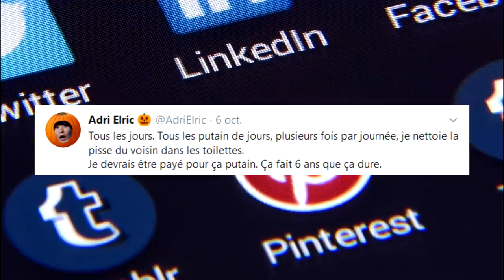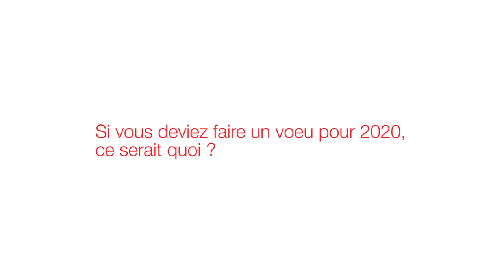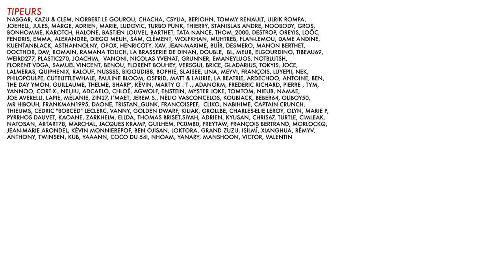BADNEWS #56 - 189 coups de couteaux OKLM ! (REUPLOAD)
UNE BONNE ANNEE A VOUS ! L'HUMANITEE VA ETRE DE PIRE EN PIRE PROMIS !

- Le Festival d'Angouleme 30 et 31 janvier et 1 et 2 février